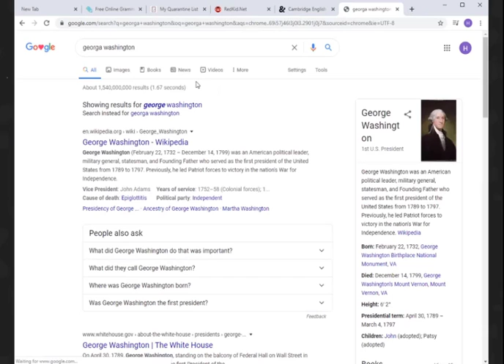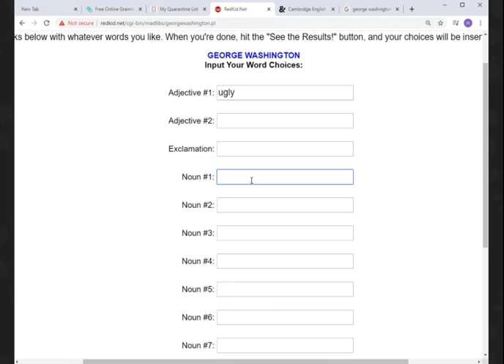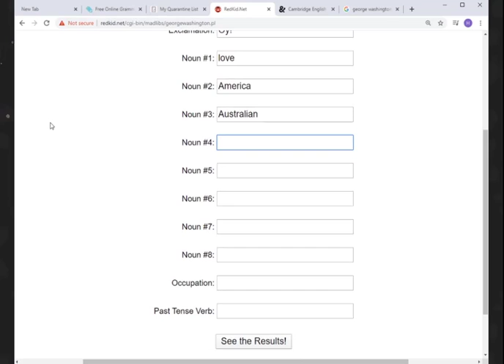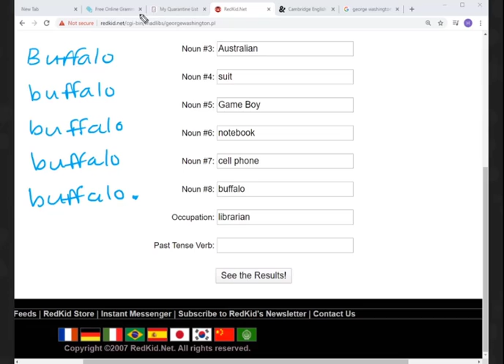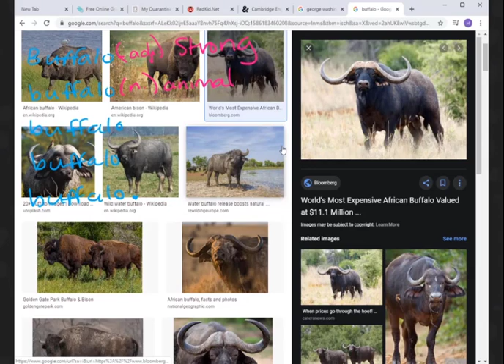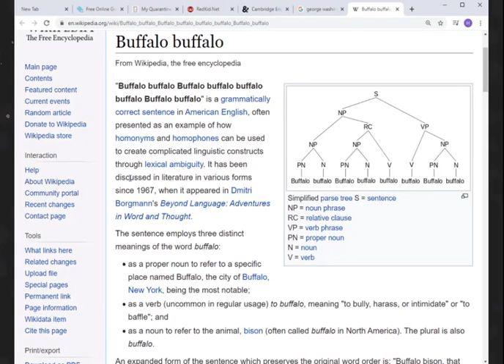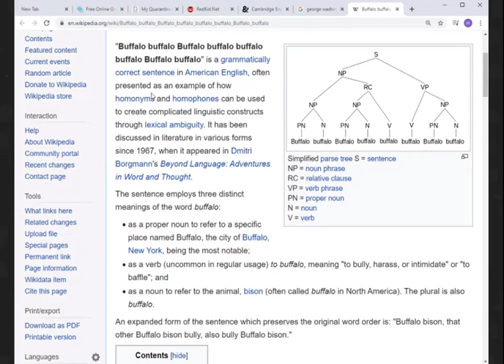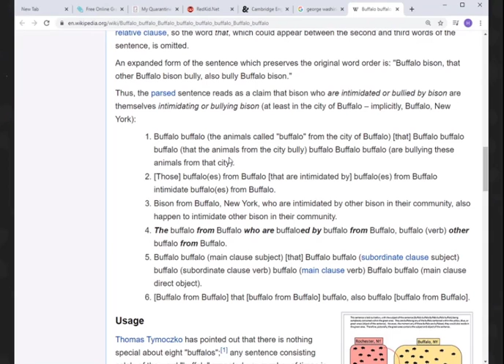Learning English. Playing Word Games - Part III -Lession 5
Thanks!

cours anglais en ligne,
英语 学习 软件,
英语 app,
بهترین روش یادگیری زبان انگلیسی,
estudiar ingles,
ingilizce öğrenme programı,
angol nyelv,
curso de ingles basico,
nauka angielskiego online,
school of languages,
estudar ingles sozinho,
free english courses online speaking,
communicative language teaching,
apprendre à parler anglais,
외국어 학습,
노원 화상 영어,
google translate engelska,
apprendre les couleurs en anglais,
sanakirja englanti,
vloeiend engels leren spreken,
월스트리트 잉글리쉬 온라인 학습,
tiếng anh lớp 5,
יוטיוב ללמוד לדבר אנגלית,
αριθμοι στα αγγλικα,
lära sig engelska,
ingilizce öğreniyorum,
lære engelsk,
corso di inglese facile,
abcd spelling,